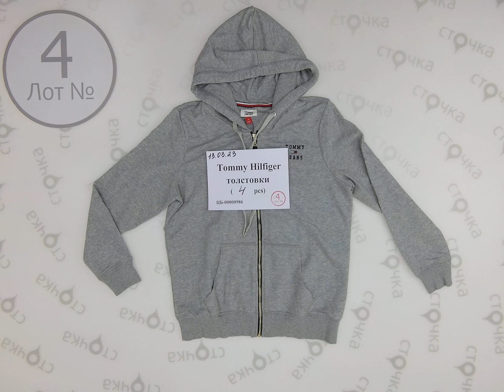Tommy Hilfiger" толстовки 4 ,Цена за ед.: 20.1 евро ,сток одежда оптом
Tommy Hilfiger толстовки (лот № 4)
Толстовки женские (сток)
Страна: Америка
Сезон: Демисезон
Цена за мешок: 80.4 евро